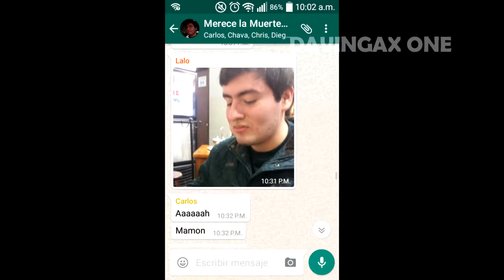METALSTEP: Metal vs Dubstep ¿Buena o Mala Combinación? | OPINIÓN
Espero que todo esté marchando super bien y que todo les esté saliendo a pedir de boca en todo lo que se estén proponiendo.

Hoy quiero dar a conocer mi opinión con respecto a la combinación que hay entre el Heavy Metal y el famosísimo Dubstep.

Realmente quisiera saber que piensan ustedes y me gustaria que lo expresaran en la caja de comentarios ;)

Les dejo unas rolas que están geniales!

MUCHAS GRACIAS